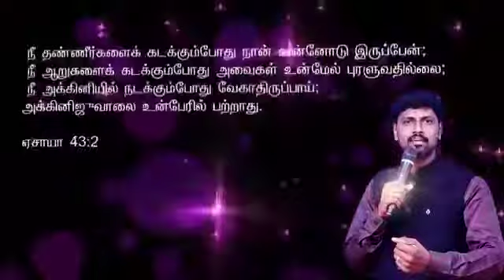Shamma Neengathan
Pas Santhosh seeds ministries Ammambakkam